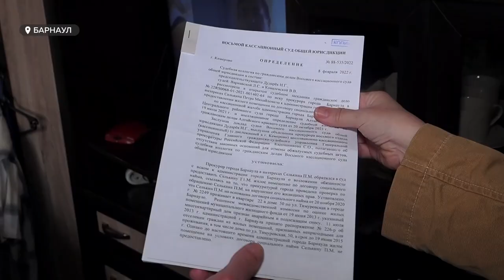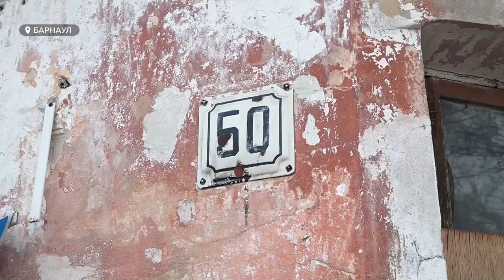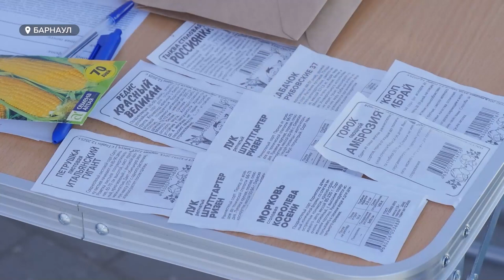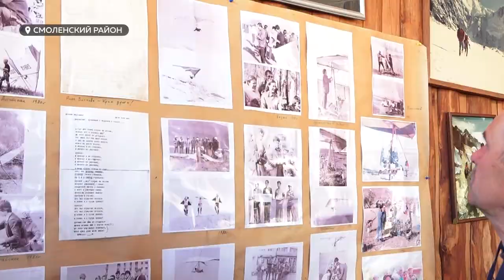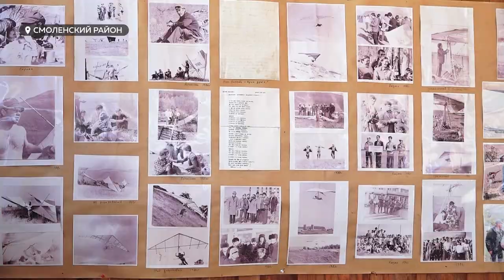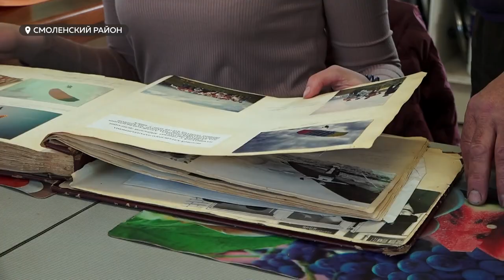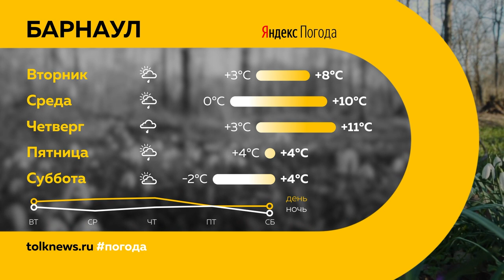«День с Толком». 18.04.2022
Смотрите в выпуске:
- Жаркие выходные. За два дня в Алтайском крае потушили почти полтысячи пожаров
- Показательный техосмотр. В регионе стартовала проверка техники перед посевным сезоном
- Сезон начинается с поля. Как на стадионе «Динамо» готовятся к первым домашним матчам?

00:00 Анонс
00:44 Возгорания
03:18 Техосмотр сельхозтехники
06:24 Дорога в Новоалтайске
07:10 Аварийный дом
10:02 Дорожная разметка
10:54 Семена малообеспеченным
12:36 Парапланеризм
15:34 Поле «Динамо»
18:19 Прогноз погоды